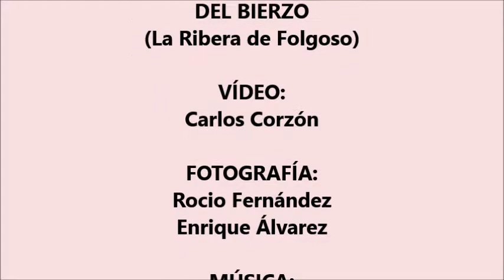XCIII ruta - SENDA DEL TÍO PERRUCA (Igüeña)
La banda sonora que acompaña este vídeo, son cantos de boda intepretados por Raquel y Laura "TSACIANIEGAS", son cantos tradicionales que forman parte de la cultura y tradición de nuestra provincia y que merece la pena ser recogidos con el fin que no se pierdan y se olviden.